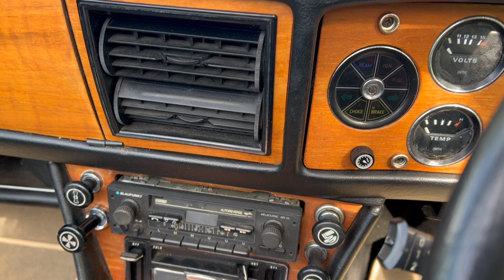1973 Triumph Stag (Manual with Overdrive) "FOR SALE"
1973 Triumph Stag finished in Pimento red with Black Leatherette interior, Electric Windows, Black Mohair Soft Top, , Folding Roof, Leatherette, original Steering Wheel, Front Disc Brakes, Rear Drum Brakes, Full Size Spare Wheel, 4 Speed manual with over drive, Hydraulic brakes, Power Assisted Steering, Rear Wheel Drive, 14'' Alloy Wheels and most importantly ULEZ COMPLIANT.
80, 000 miles from new and driving superbly with its original 3 litre V8 giving a wonderful sound track!

Froxfield,
Nr Petersfield
GU32 1BZ